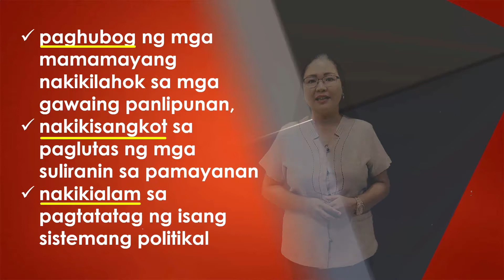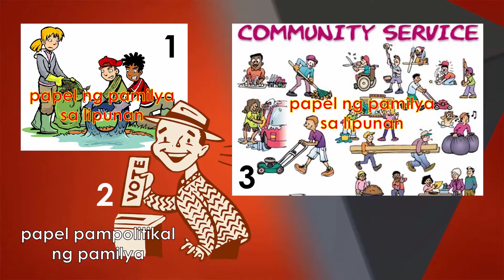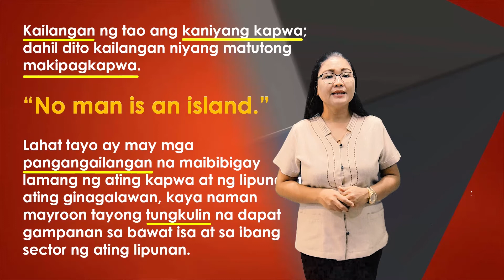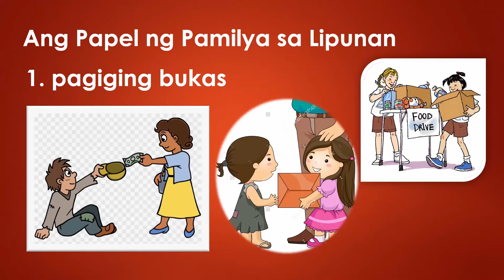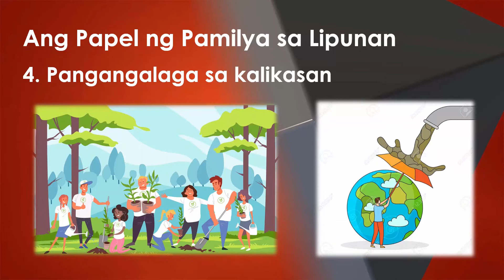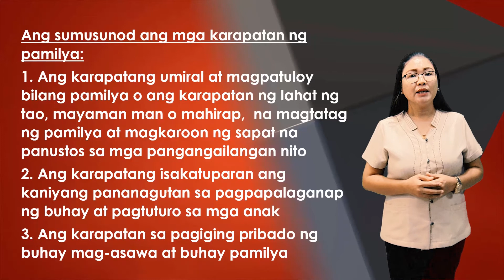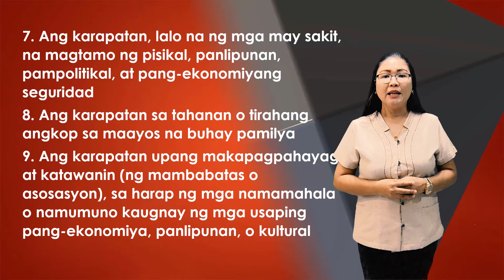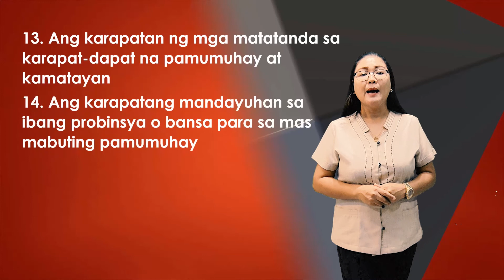EsP 8 Ang Papel ng Pamilya sa Lipunan at Politika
Reuploaded copy of EsP 8 Ang Papel ng Pamilya sa Lipunan at Politika